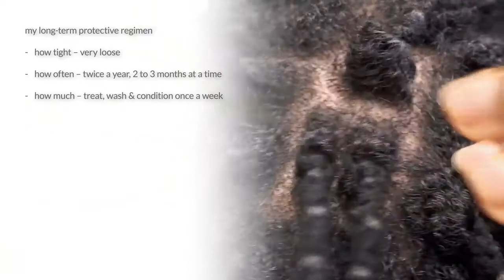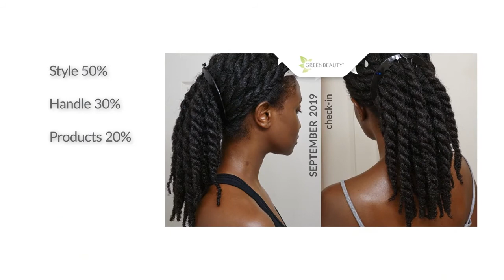The truth about natural hair styles 2020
The ability to easily style our natural hair in beautiful and elaborate styles is a gift, and one of many things that make us special and unique. Take the Guess Work Out of Natural Hair Care. ~ Facts and, "Not So" Common Sense to Longer, Thicker, Healthier Hair.